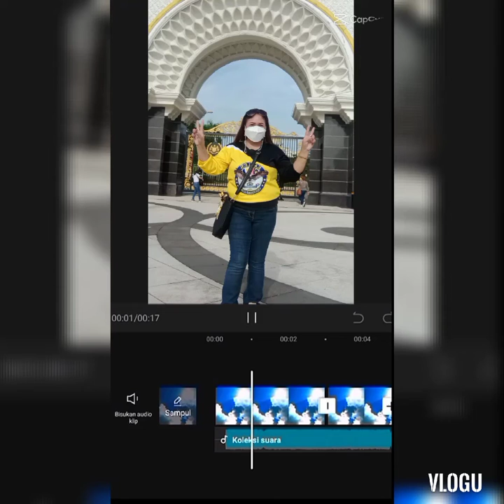kingpalace malaysia..teameagles tour